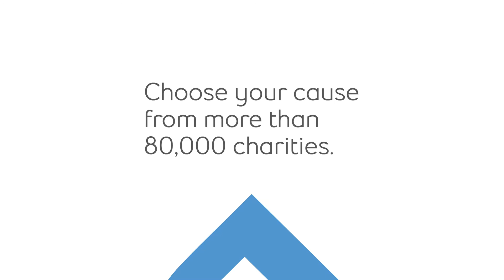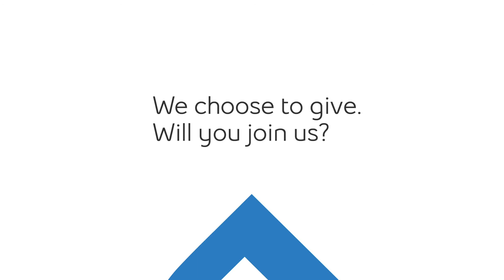Marie-Odile Roy chooses to give.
100% of employee donations made through the Bell Employee Giving Campaign go to the charities you choose with no administration fees. Marie-Odile chooses to support the MIRA Foundation, learn how you can support the charities that matter to you.